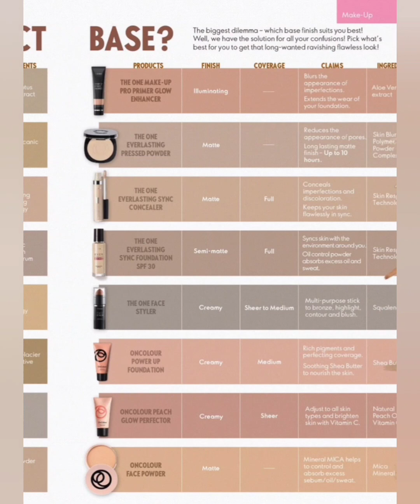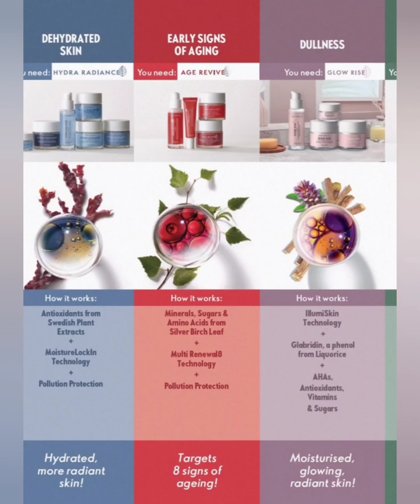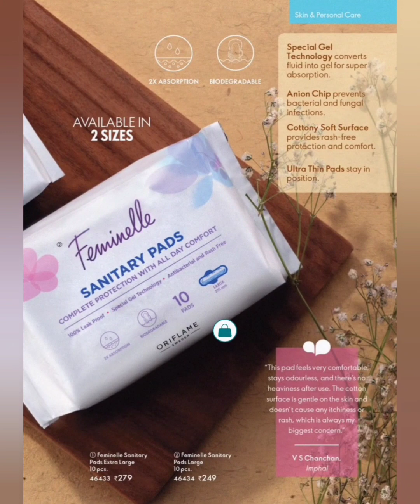Oriflame beauty magazine